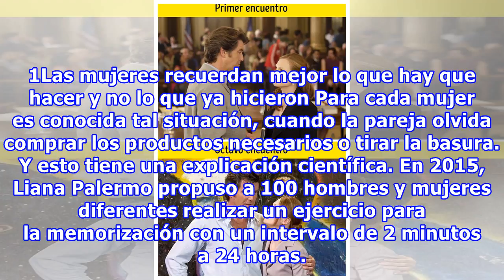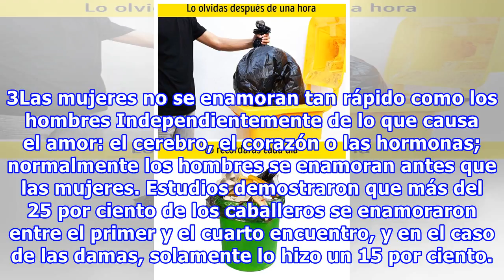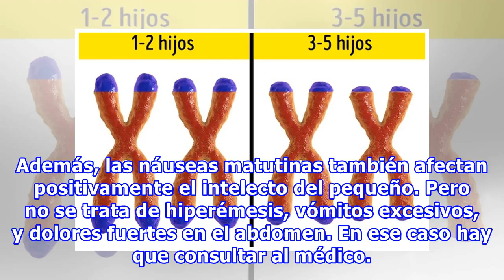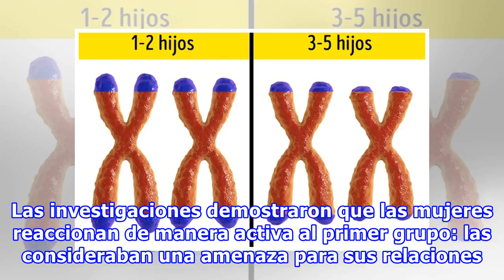7 Hechos científicos sobre las mujeres que ni ellas mismas sospechan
7 Hechos científicos sobre las mujeres que ni ellas mismas sospechan
7 Hechos científicos sobre las mujeres que ni ellas mismas sospechan Parece que prácticamente se conoce todo sobre las mujeres: cuántas palabras al día pronuncian, por qué distinguen de mejor manera los colores y qué tantos labiales ingieren durante toda la vida. Pero los científicos decidieron sume...